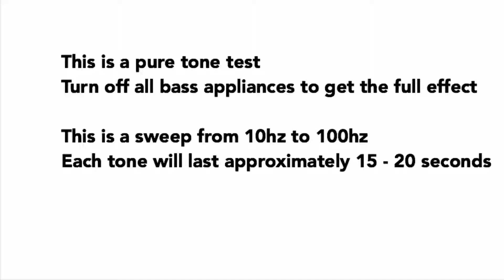Bass frequencies test tones (10-100hz sweep)